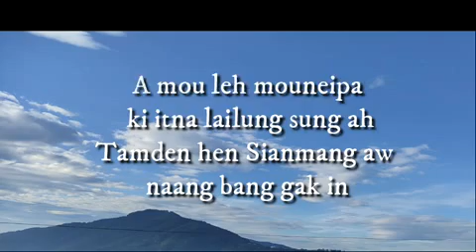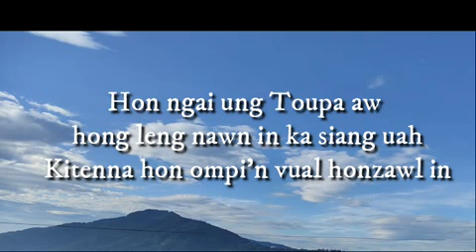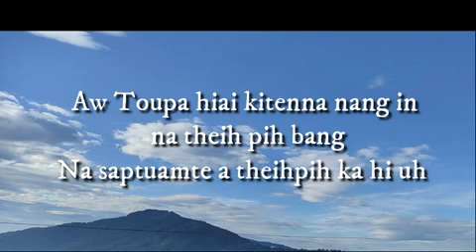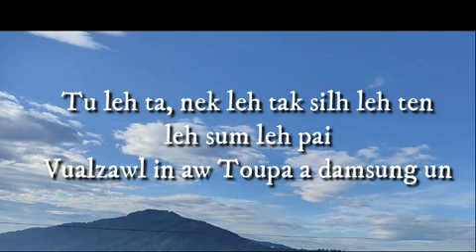Pahtawi chiat ni | Thangboi Mangte | Lamal